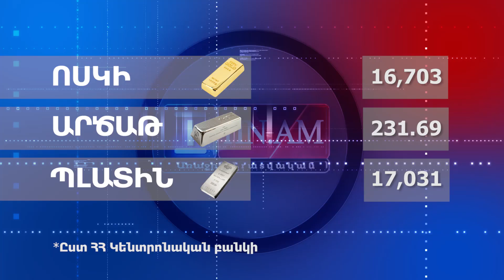Տարադրամի փոխարժեքը` այսօր